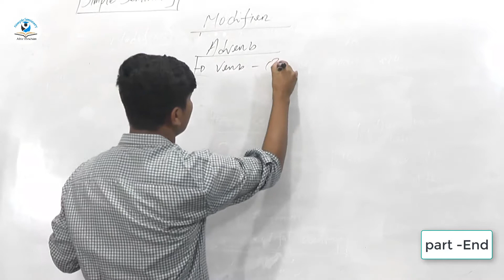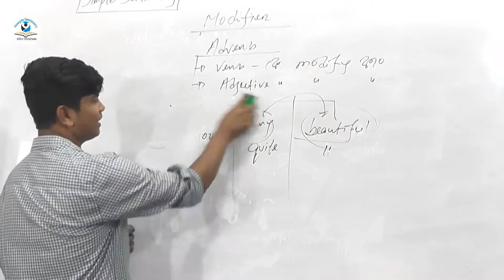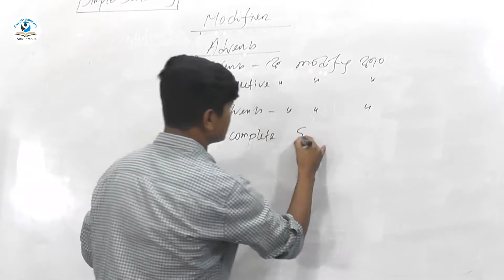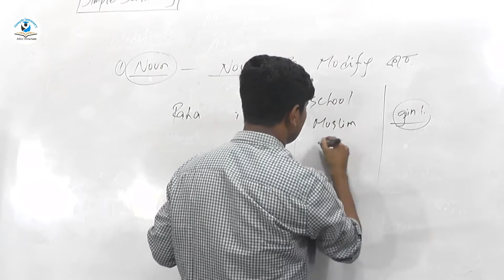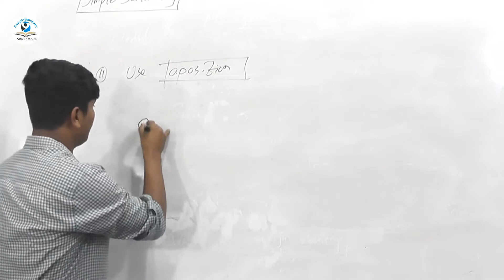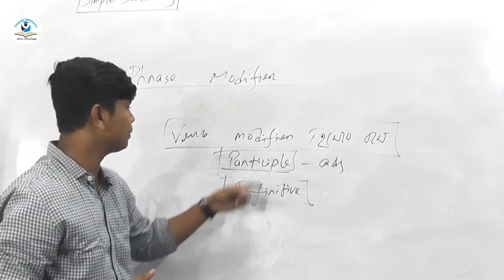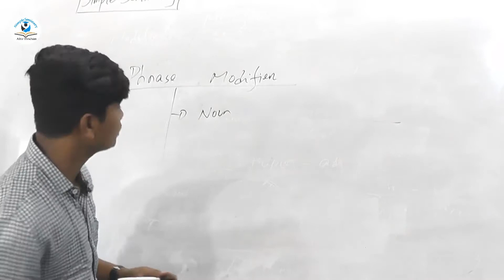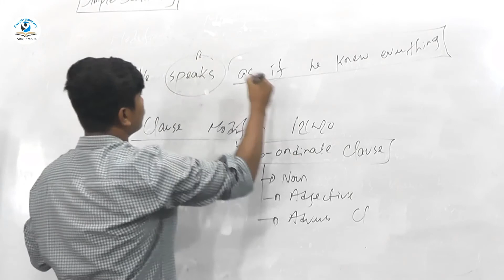modifier | Adverb | part-04 |HSC ||SSC |English Grammar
Simple Seminary is an educational page. Its  motive is to provide quality educational content. Students can learn many things from the page free of   cost. They can join our paid course as well.